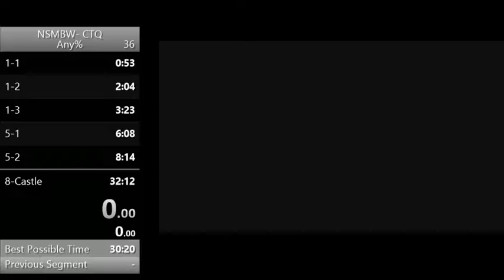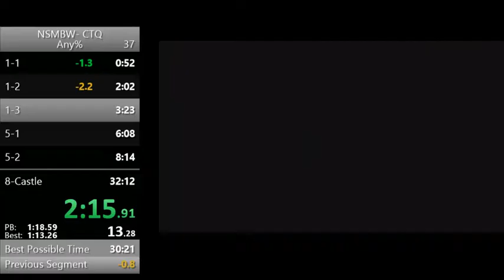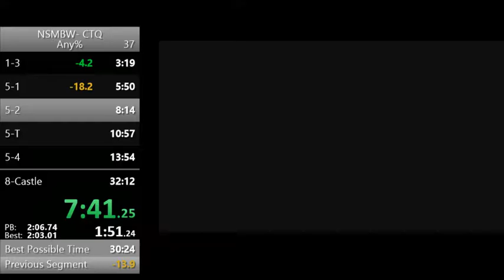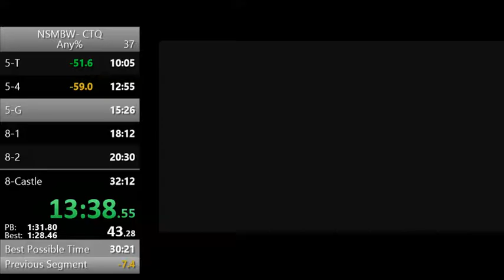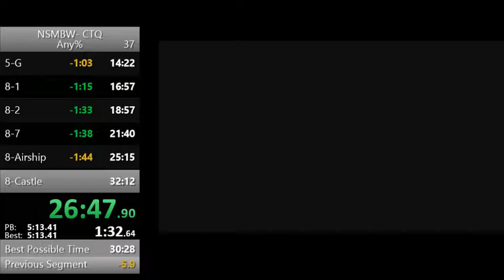NSMBW Any% PB- 30:32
Second straight off-stream PB, but whatever. Pretty good run. Ended late, so although the endtime is 30:33, it's actually 30:32. Sub-30 soon, hopefully!